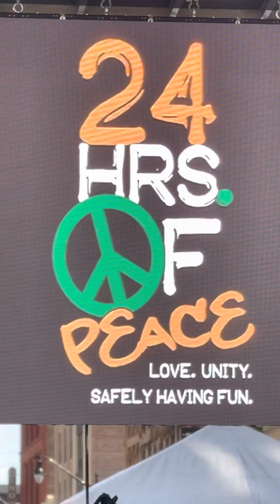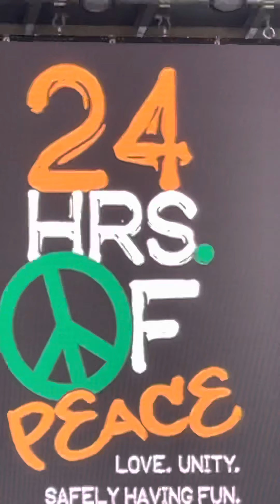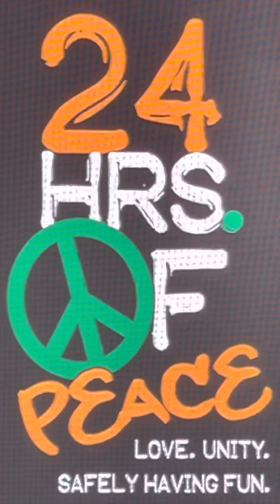24 Hours Of Peace Rally held in downtown Newark, New Jersey Saturday 04SEP21.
The main purpose/agenda is to educate our people and put an end to black on black crime still currently plaguing our Community. ☮️